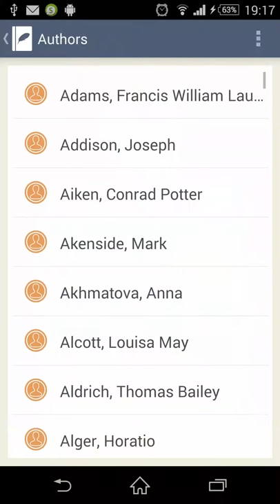World poetry on Android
World poetry - more than 18,000 poems from classical to contemporary. Authors catalog, convenient search, browsing history, random selection of the poem.